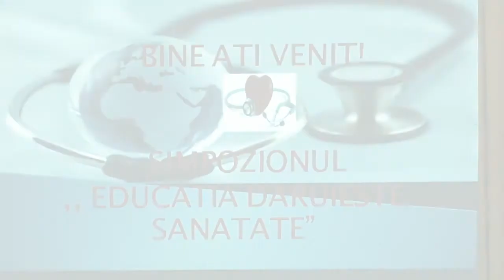Preot paroh: Ioan Ghiurco - 07.04.2014 Ziua Mondială a Sănătăţii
Ziua Mondială a Sănătăţii -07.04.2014  (Casa Armatei din Zalau)

Preot paroh: Ioan Ghiurco Data naşterii: 20 iunie 1942 Şcoli absolvite şi anul absolvirii: - Seminarul Teologic Cluj-Napoca (1963) - Facultatea de Teologie Bucureşti (1969) Data hirotoniei: 6 ianuarie 1964 Parohii ocupate şi perioada: - Bogdana (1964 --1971) - Crişeni (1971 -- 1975) - Zalău (1975 -- prezent) Grade profesionale: Gradul I Distincţii primite: Iconom Stavrofor (1993)